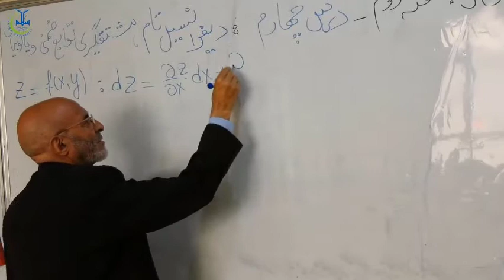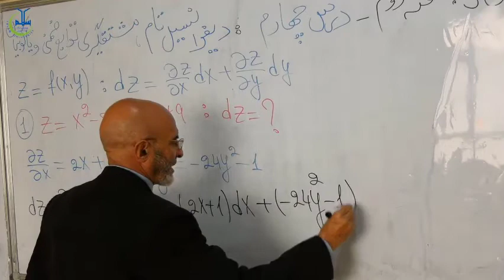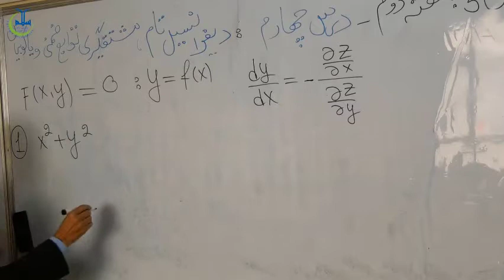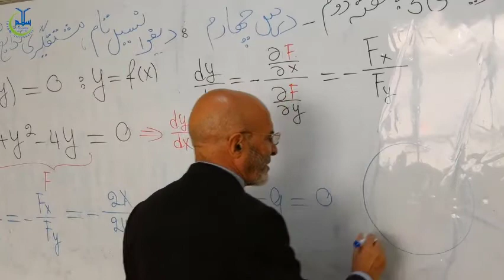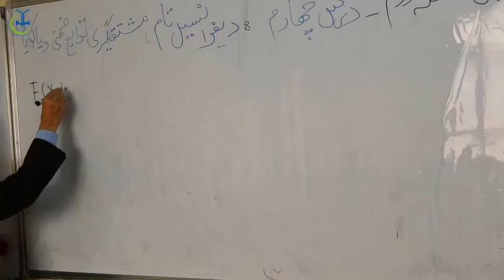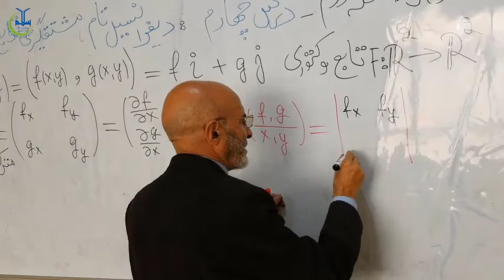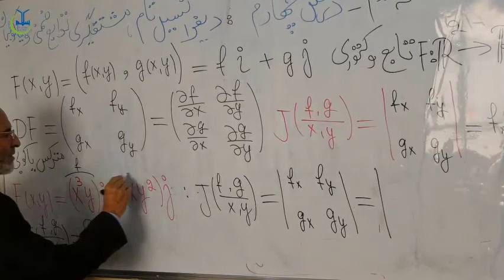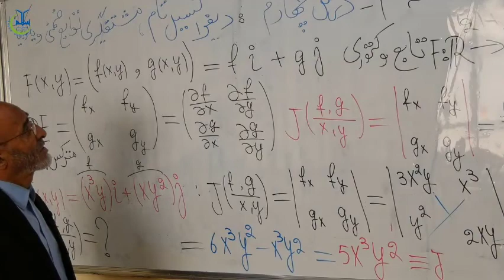داکتر محمد انور غوری هفته دوم درس چهارم دیفرانسیل تام مشتق گیری توابع ضمنی ویا کوبیان